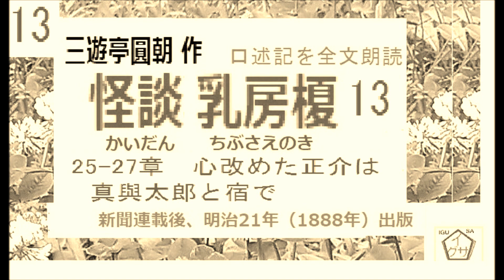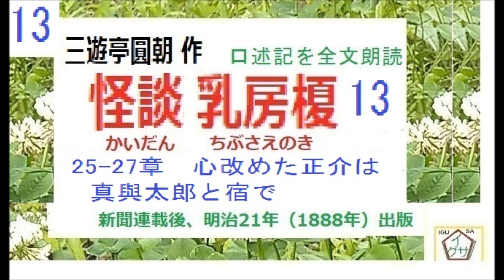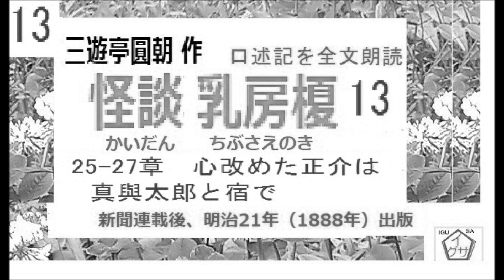怪談,「乳房榎,」13,改心, 三遊亭円朝,,口承文芸 を読む, 朗読,by,D.J.イグサ,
猛暑対策,怪談,「峰吉●し,」全文一挙,　桃川如燕,　だっきのお百,より,口承文芸 ,講談を読む, 朗読,by,D.J.イグサ,

猛暑対策,怪談,「お札はがし,」　三遊亭圓朝,牡丹灯籠,より,　短編読切,口承文芸 ,講談を読む, 朗読,by,D.J.イグサ,

猛暑対策,怪談,「お岩　誕生,」四谷怪談より,　短編読切,口承文芸 ,講談を読む, 朗読,by,D.J.イグサ,
音声調整にご協力いただきありがとうございます。なお、お聞き苦しい所はご容赦ください

「葛飾北斎,」全文一挙, 邦枝完二,作 ,「江戸名人伝,」より, 朗読,by,D.J.イグサ,※昭和12年,

「妲妃の於百,（だっきのおひゃく,）,第１席,」 邦枝完二,作 ,「毒婦暦,」より, 朗読,by,D.J.イグサ,※大正5年,講談物
「姐妃のお百,（だっきのおひゃく,）,第１席,」桃川燕国,（初代.桃川如燕）,口述記録より,,※【解説,朗読,】,byイグサ※明治30年代,速記記録,著作権保護期間満了

２・イグ３朗読舎

３・dd朗読苑
４・朗読イオギ
５・朗読新館
６・西荻新生
７・イグサ 朗読新館, 新生, 別邸
イサナ